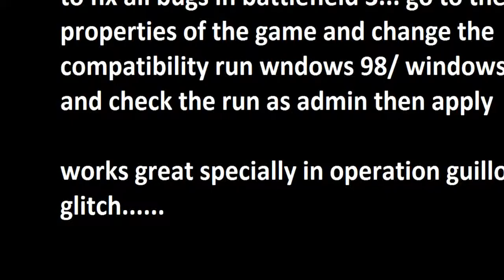BATTLEFIELD 3 For PC BUG FIXED in operation guillotine